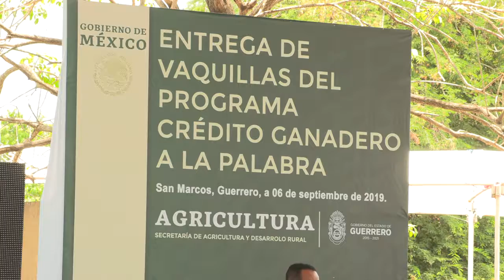INICIA PROGRAMA FEDERAL SAN MARCOS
ARRANCA PROGRAMA FEDERAL CRÉDITO GANADERO A LA PALABRA EN SAN MARCOS